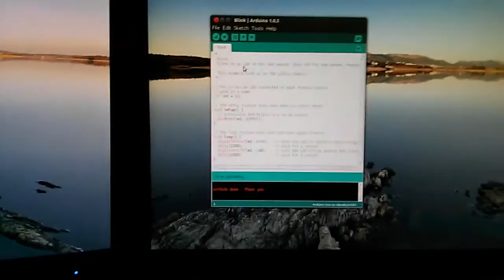femtoduino with USB - smallest arduino clone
Introducing the femtoduinoUSB, the smallest arduino, now with USB! Also available on tindie.com April 20, 2013 and onward.